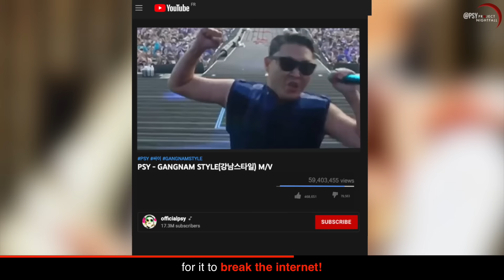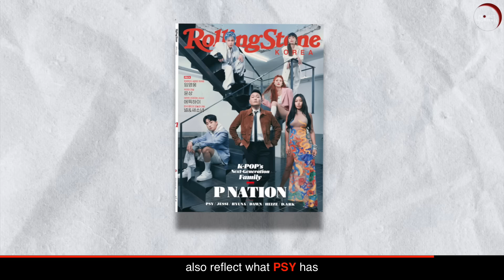What really happened to PSY after 'Gangnam Style'?!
The things that make you different are the things that make you, YOU.

May PSY's story remind you to embrace who you TRULY are no matter what other people might say!